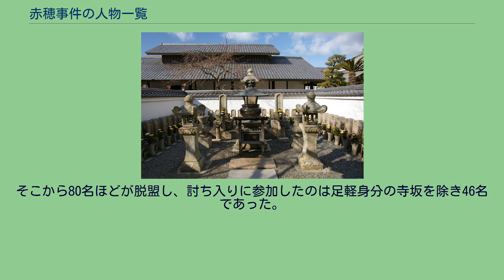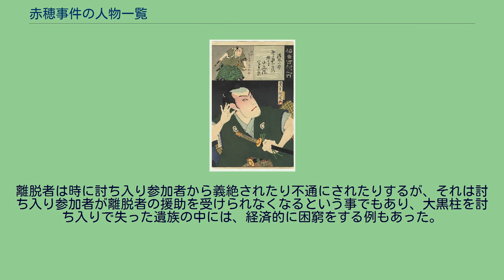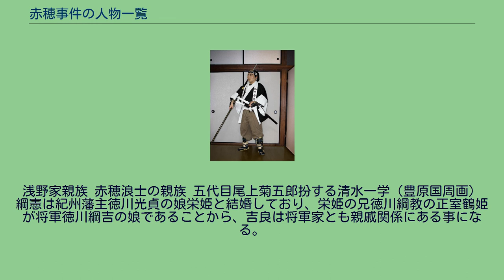赤穂事件の人物一覧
赤穂事件 」 赤穂事件の人物一覧 赤穂事件の人物一覧（あこうじけんのじんぶついちらん）では、赤穂浪士（あこうろうし）をはじめとした、赤穂事件に関連する人物に関して記載する。
赤穂浪士（あこうろうし）は、元禄15年12月14日（1703年1月30日）深夜に旧主浅野内匠頭長矩の仇である高家吉良上野介義央の屋敷に討ち入り、吉良義央および家人を殺害した（赤穂事件）元赤穂藩士大石良雄以下47人の武士である。
赤穂浪士の扮装。
歌舞伎などの創作において広まった典型的な討ち入りの装束だが、史実ではない。
かつては赤穂の牢人（浪人）といわれることが多かったが、明治の中期から赤穂義士（あこうぎし）と呼ばれ、忠孝の教えの観点から戦前は全国的にも赤穂義士の名称が一般的だった。
明治以降壬生浪士の影響から浪人を浪士と称することもある。
戦後、大佛次郎の小説がテレビドラマ化されてからは、赤穂浪士の方が周知されている。
討ち入りを行った人数から四十七士（しじゅうしちし）ともいう。
また、47人のうち足軽寺坂信行が討ち入り後、上野介の首級を泉岳寺にある内匠頭の墓前に運ぶ途中に姿を消しており、切腹も行っていないことから、一人を抜いた四十六士とも呼ばれる。
この寺坂の失踪が、逃亡であるのか、それとも何らかの理由で同志達の許可を得たうえで離れた者であるのかについては、議論がある。
なお、浪士のうち赤穂（播磨国赤穂郡）出身者は大石良雄を含めて半数程度で、次いで多いのが常陸国の真壁（真壁郡）や笠間（茨城郡）の出身者である。
浅野家が赤穂藩に移封されたのは正保2年（1645年）、浅野長直（長矩の祖父）の代であり、年長の浪士は旧領の真壁藩・笠間藩時代に生まれていたためである。
そのため同地には現在も浪士の出身家系の旧家が残り、浪士の遺品も多く伝わっている。
赤穂浪士が葬られた泉岳寺では、現在も毎年討ち入りの日に義士祭を催している（討ち入りの日は元禄15年12月14日（1703年1月30日）深夜。
また元禄15年12月15日は西暦1703年1月31日であるが、義士祭はグレゴリオ暦の12月14日に行われている）。
討ち入り参加者の半数強にあたる24人が、内匠頭刃傷の際、江戸にいた浪士たちである。
藩士の多くは国元にいた事を考えれば、この比率は際立って高い。
国元在住だが江戸まで内匠頭についてきて刃傷事件に遭遇したものも12人いる。
家臣団の頂点に位置する家老4人と番頭5人のうち、討ち入りに参加したのは内蔵助のみ、物頭は吉田忠左衛門と原惣右衛門のみで、残りは用人、馬廻、小姓、およびその家族が大半であった。
また親族での討ち入り参加が多く、単独で討ち入りに参加したものは21人、残り26人は親子あるいは何らかの親族関係のものとともに討ち入りに参加している。
討ち入り参加者の多くは内匠頭個人から特別な恩寵を受けたものではあらず 、むしろ内匠頭との関係が悪かったものもいた。
例外は片岡源五右衛門と磯貝十郎左衛門で、彼らは浅野内匠頭の側近であり、一昔前であれば内匠頭の死とともに殉死するような関係にある。
一方内匠頭と関係が悪かった例としては千馬三郎兵衛がおり、千馬は主君に度々諫言して不興を買い、閉門にさせられ、刃傷事件のあった元禄14年の3月には永の暇乞いをしようとしていたほどであったにも関わらず、討ち入りに参加している。
不破数右衛門も内匠頭から勘気を蒙り、刃傷事件の際には浪人中だったにもかかわらず、内蔵助に頼んで討ち入りに参加している。
赤穂藩士に士分の子や隠居を含めた三百数十人のうち、1/3以上が神文を提出。
そこから80名ほどが脱盟し、討ち入りに参加したのは足軽身分の寺坂を除き46名であった。
神文提出の段階でまず下級武士が、そこから討ち入りが近づくにつれて比較的高禄のものが離脱した。
これは、最初に下級武士がいなくなったのは、町人になるなど生計を立てる道があったからであろうし、その後で高禄のものが離脱したのは浅野大学の処分が決まりお家再興の道が閉ざされたためとおもわれる。
離脱者は時に討ち入り参加者から義絶されたり不通にされたりするが、それは討ち入り参加者が離脱者の援助を受けられなくなるという事でもあり、大黒柱を討ち入りで失った遺族の中には、経済的に困窮をする例もあった。
脱盟した元赤穂藩士 『仮名手本忠臣蔵』の早野勘平のモデル。
浅野家親族 赤穂浪士の親族 五代目尾上菊五郎扮する清水一学（豊原国周画） 綱憲は紀州藩主徳川光貞の娘栄姫と結婚してお...